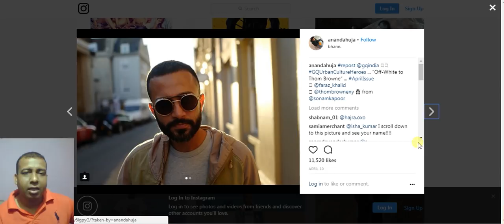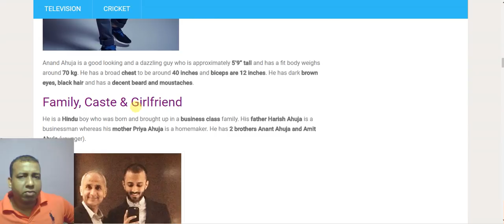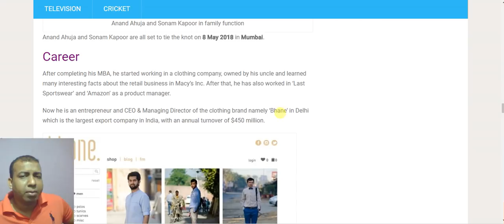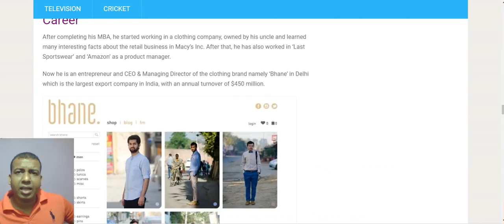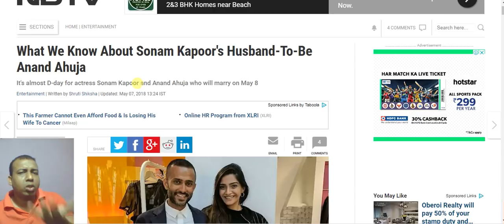Who Is Sonam Kapoor's Husband To Be Anand Ahuja?